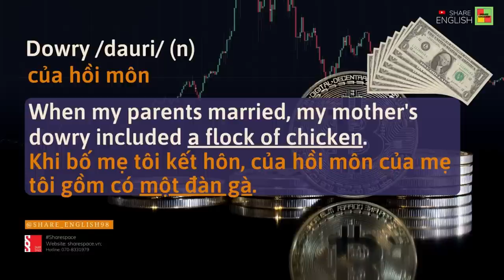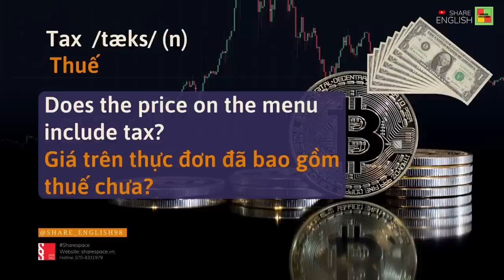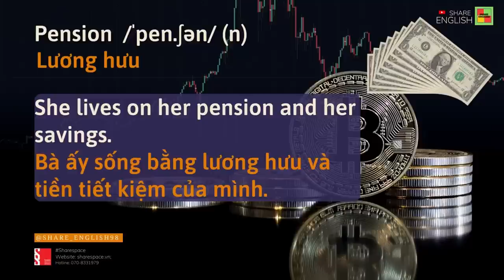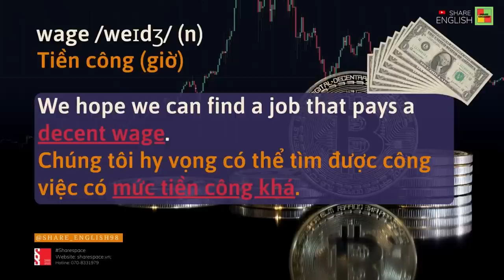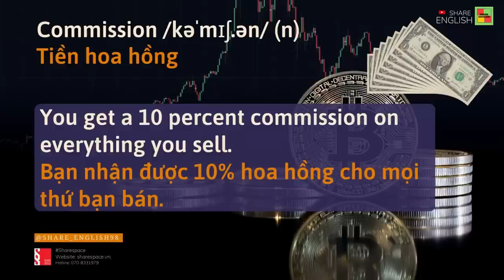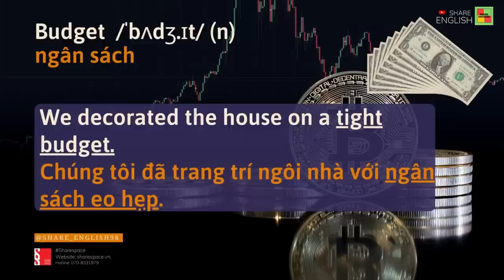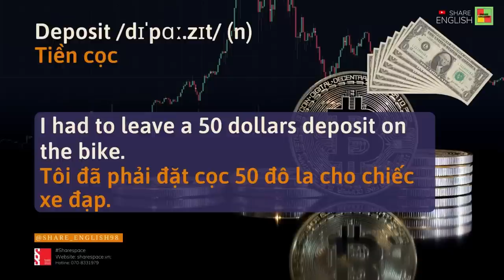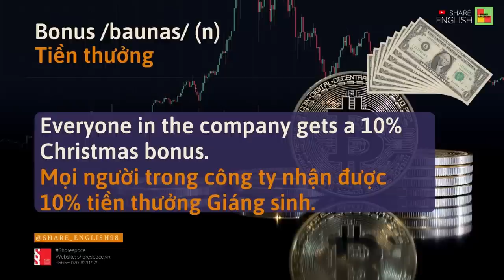Các từ vựng tiếng Anh chủ đề Tiền tệ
+ 82 Nguyễn Xí, Phường 26, Quận Bình Thạnh